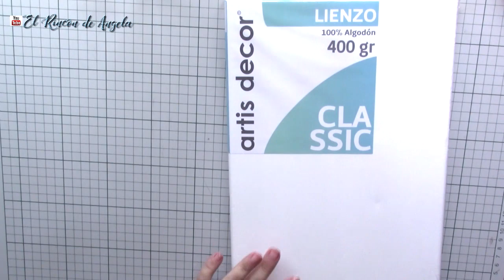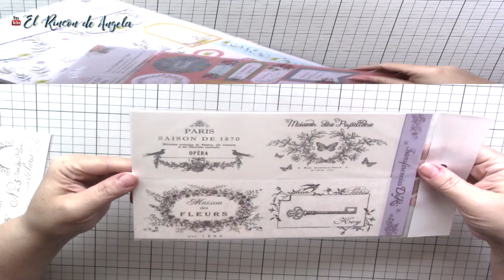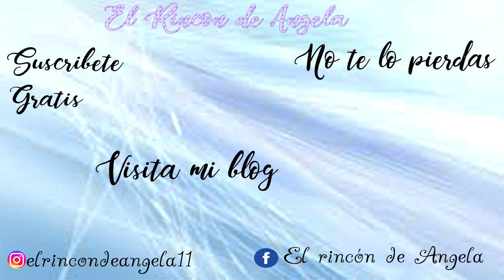Haul de material para decoupage y manualidades -DIY-Junio Conideade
MI TIENDA  ETSY para comprar mis trabajos.
Los materiales que he usado en este vídeo, y mucho mas, lo puedes encontrar en la tienda de manualidades online Conideade
PINTURA CHALKY 200 ML. COLOR CUARZO Y JAZMIN